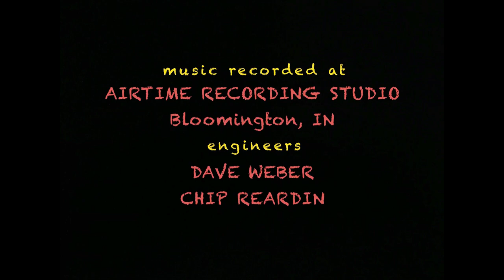The Quiet Life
2010.  Shot on 16mm film. Transferred to digital from the neg. Time was near the end of film processing in labs. Before the time of solid digital stop-mo.
Third film of the Jay Clay Trilogy.